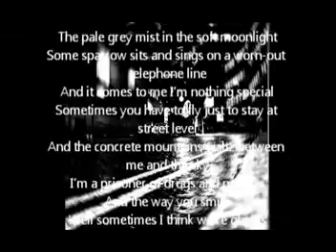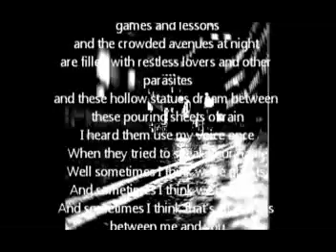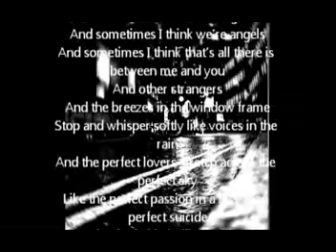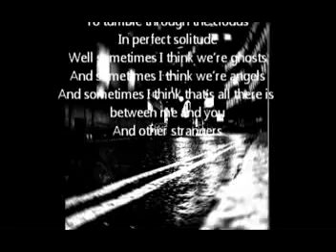You and Other Strangers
Written a long time ago for the Cornelia Street songwriter's exchange.  Inspired by Suzanne Vega.